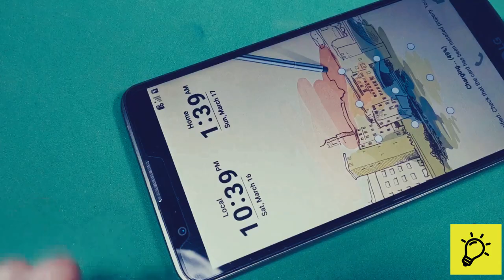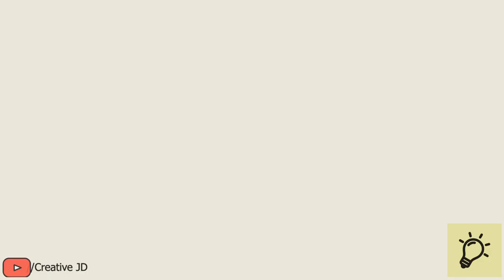3 SIMPLE INVENTIONS Using Recycled Materials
3 SIMPLE INVENTIONS Using Recycled Materials
Top 3 Science Projects For Exhibition Working Model, 8th Grade Science Projects Easy
Science fair projects for Science Exhibition | Projects for Science Fair | Easy Science Projects | Science Exhibition Working Model | Science Projects For Exhibition Working Model, 8th Class Science Projects Easy
1) Science projects ideas
2) Science fair projects ideas
3) Science fair projects ideas easy
4) Science projects for exhibition
5) Science projects for school
6) Science projects for kids
7) Science projects for class 10

Hello my dear friends, Today in this video I'm going to show you Awesome ideas to Make Science Fair Projects, Projects for Science Exhibition.

science projects
science model
diy ideas
diy science project ideas
diy science projects
diy projects
science model ideas
school science project ideas
science projects working model
science exhibition
science projects for class 8 working model science projects for school
science project robots
life hacks
how to
hacks
how to make a pencil
pencil science
pencil life hacks
how to
how
3 Awesome Life Hacks
Awesome Life Hacks
Life Hacks
Hacks
Awesome
ADDYOLOGY
addyology
3 life hacks
dc motor
life hacks for kids sunny
life hacks for boys
life hacks troom troom
life hacks alisha marie
life hacks and diys
science experiments
howto
handcraft
tips
5-minute crafts family
useful things
easy life hacks
diy
5-minute crafts
tricks
diy projects
diy activities
simple life hacks
lifehacks